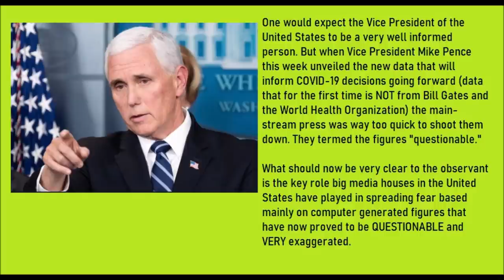Ken Walibora: What Really Happened?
The mystery of Ken Walibora and Landies Road, Nairobi continues to puzzle Kenyans. A Kumekucha analysis of what we know so far and in what direction it may be taking us.